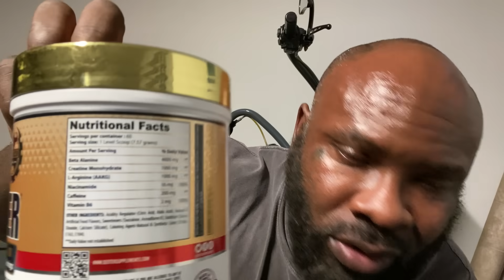My Deepest Apology To Mr. Muscle - Surprise